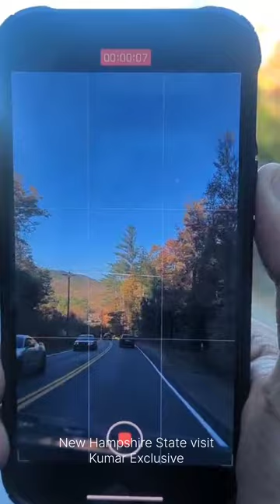video 1 Fall Season Beautiful Colors, Lincoln, New Hampshire 03251 || Kumar Exclusive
If you have any concerns or questions on my 4000 videos, please directly message me but do not approach anyone as I do not associate with any other individuals or caste or region or religious groups or educational or placement agencies. Also, I do not take feedback from anyone except I receive directly.